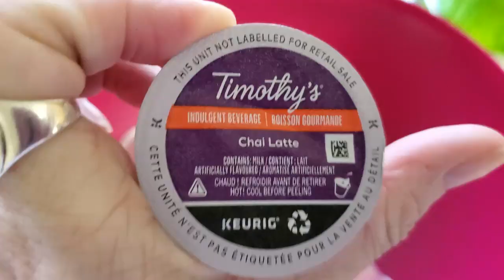Day 18~ 25 Days Of Blissmas With Crochet Eh And Yarn It Out